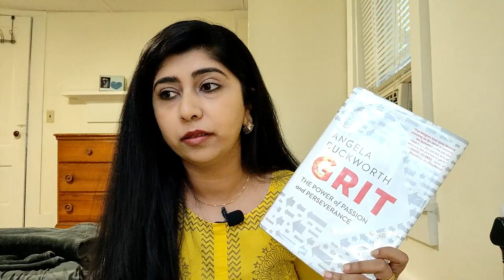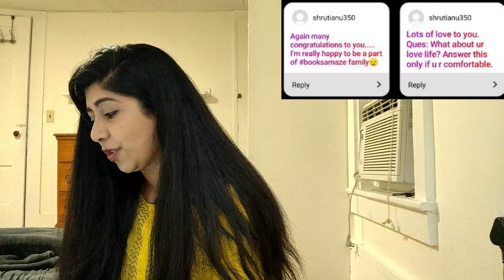QnA Video | Current Read, Ultimate Goal, Am I single, Reading tips etc